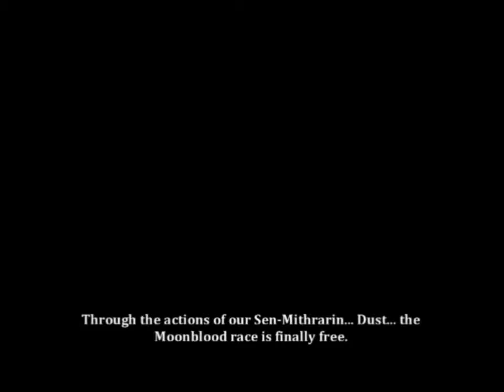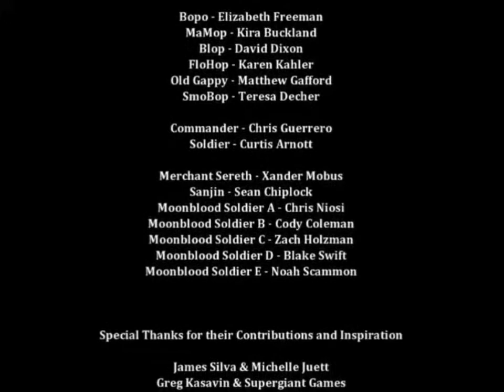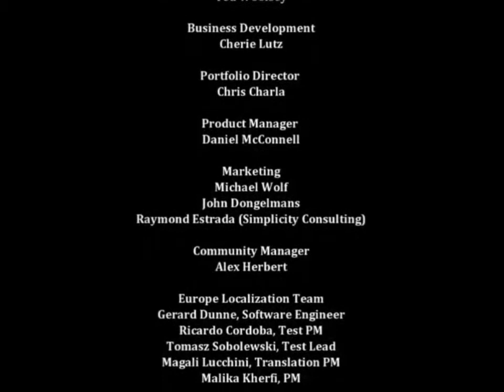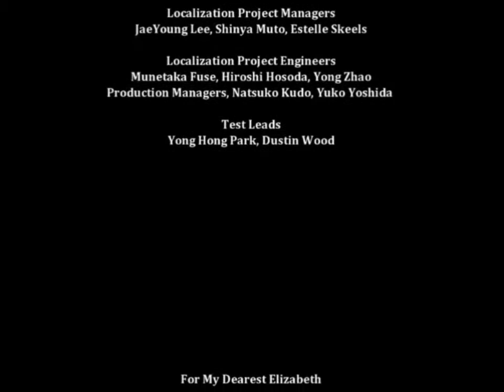Dust - FINAL Dust to Dust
One thing I fail to say during the end credits is that having nearly every battle on flat ground probably didn't help, but also that the enemies weren't really made in such a way that fighting them on platforms would be interesting.